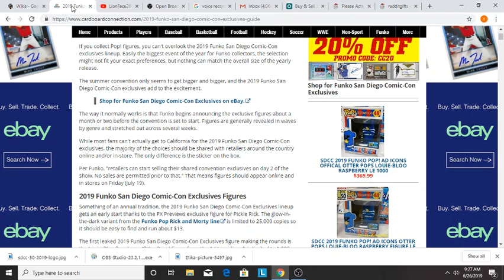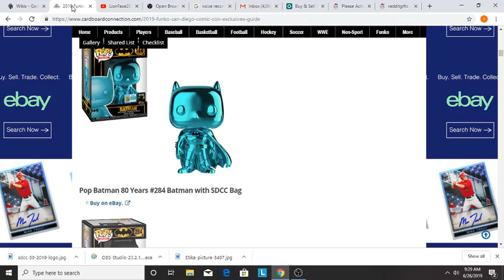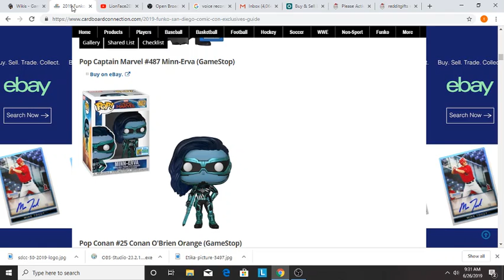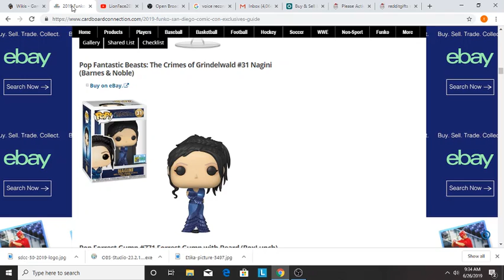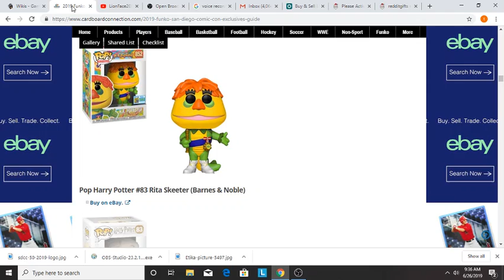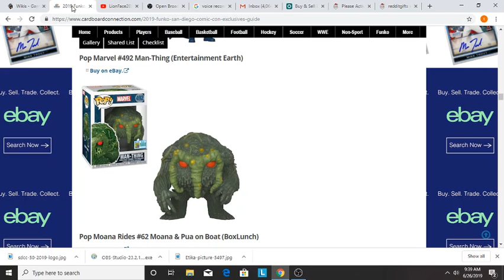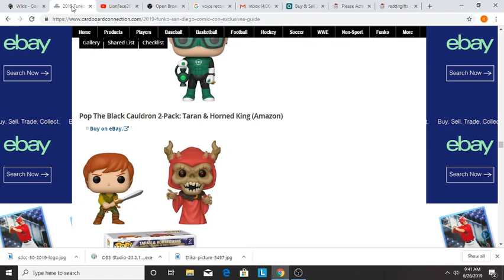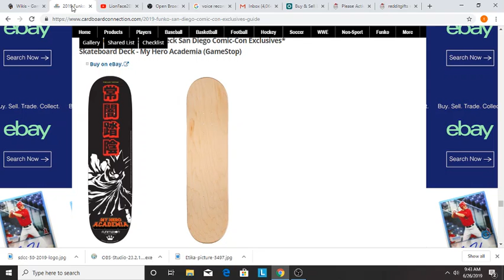Funko SDCC 2019 Reveals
SDCC 2019 Is Right Around The Corner And Funko Revealed Their Pops For This Year